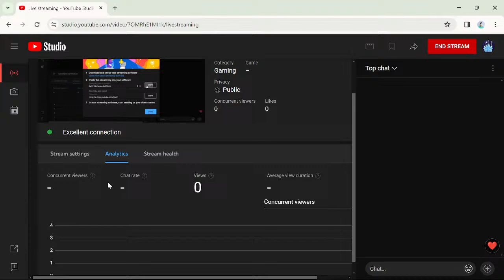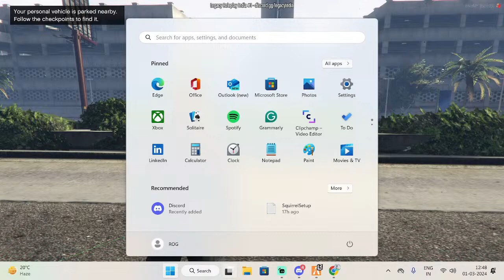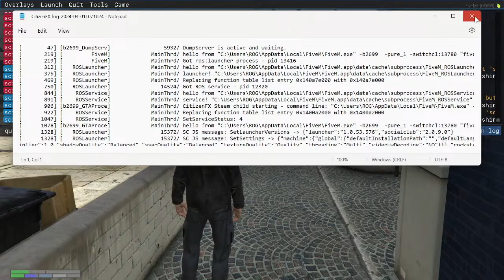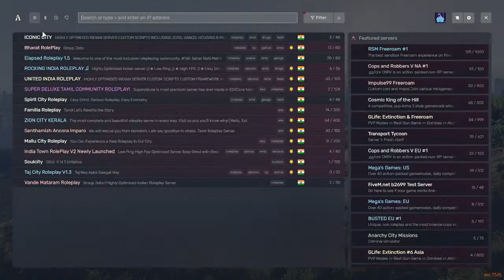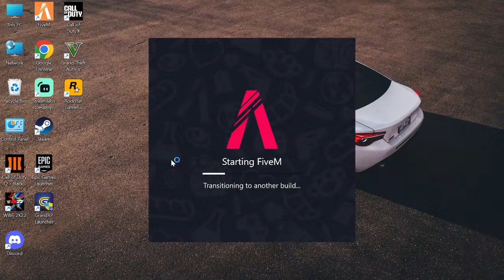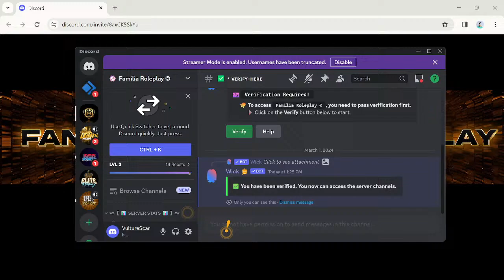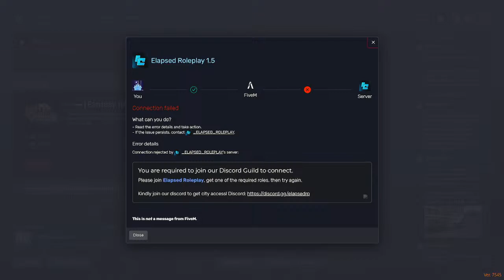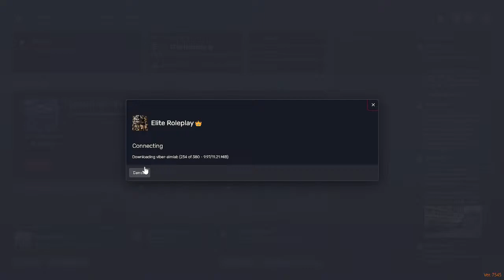LETS PLAY GTA RP IN PUNJABI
New In Game
ASUS CPU
DELL KEYBOARD
ASUS MOUSE
TCL MONITOR